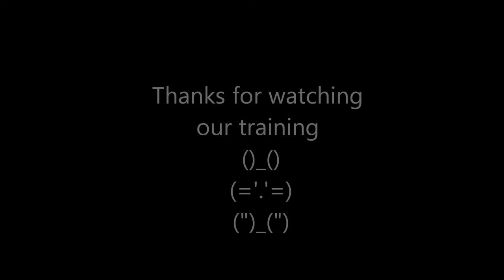Training video Kids MTB Party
Some good traning so the video`s get´in better